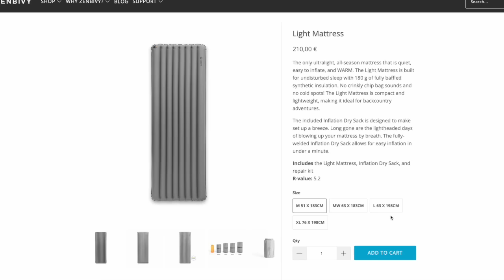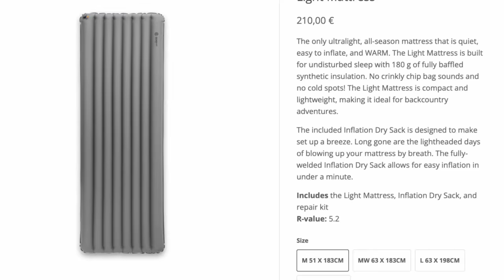ZENBIVY: Il Sistema Notte RIVOLUZIONARIO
Quando si dorme in tenda da trekking, bisogna sempre scontrarsi con un materassino da trekking o un sacco a pelo da trekking non troppo comodo, ma con il nuovo sistema letto di Zenbivy non più.
Con questo nuovo sistema letto, non dovremo più preoccuparci di dormire male quando siamo in viaggio su un cammino o un'alta via in tenda, o quando dobbiamo usare un sacco a pelo economico o un materassino da trekking.